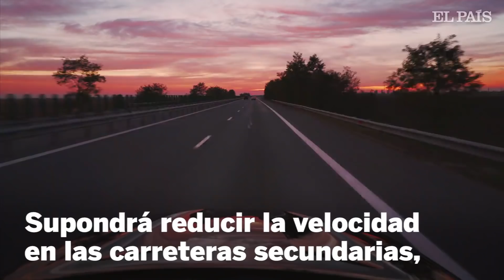El Gobierno fijará los 90 km/h como límite en todas las VÍAS SECUNDARIAS | España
El Consejo de Ministros aprueba este viernes la medida, que afecta a 7.000 kilómetros de carreteras españolas